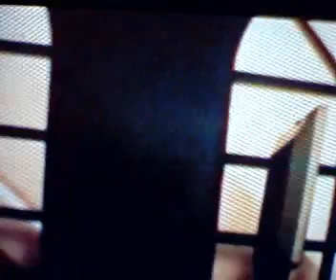knightrider home part 1 of 9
this is a knightrider movie ussing action figures watch it